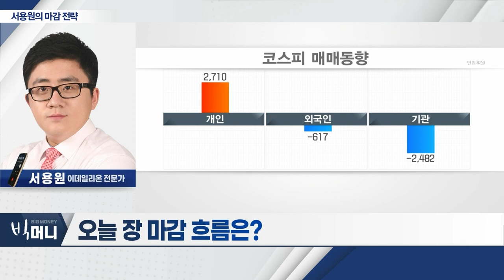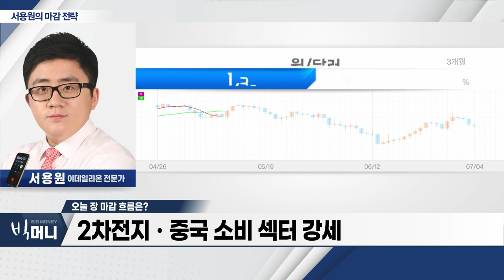코스피 2,600선 저항대… 박스권 장세... 2차전지ㆍ중국 소비 섹터 강세_서용원 마감 전략 (20230704)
- 외국인 매도세… 지수 약세
- 코스피 2,600선 저항대… 박스권 장세
- 2차전지ㆍ중국 소비 섹터 강세